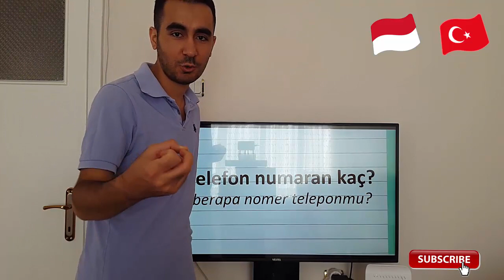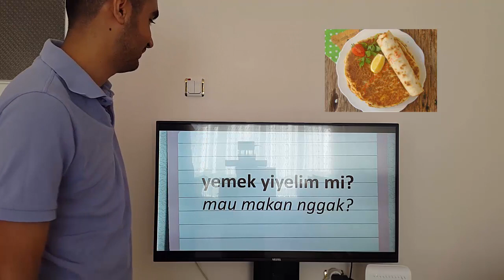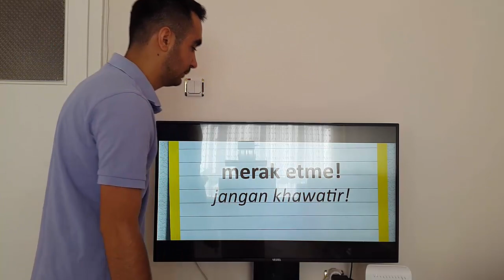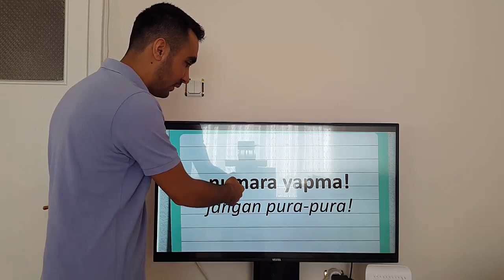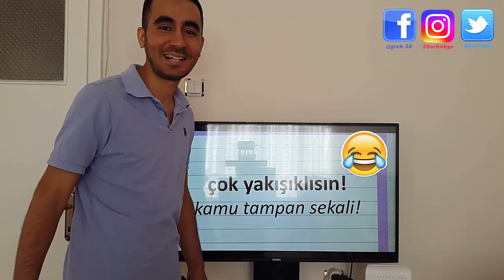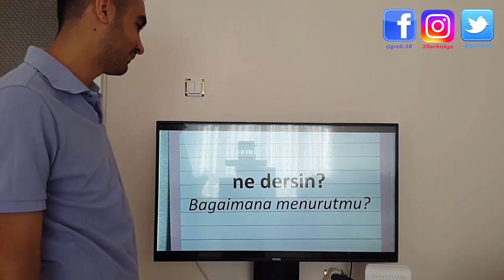KALIMAT NOMINAL DALAM BAHASA TURKI / Belajar bahasa turki bagi pemula